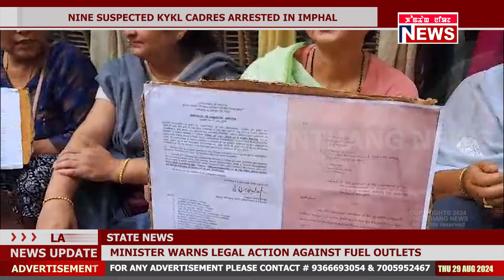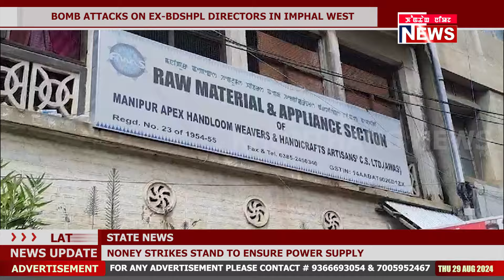APEX HANDLOOM ASIGI SHOWROOM, AMADI CHAIRMAN GI KA SHO LONSINKHRE.